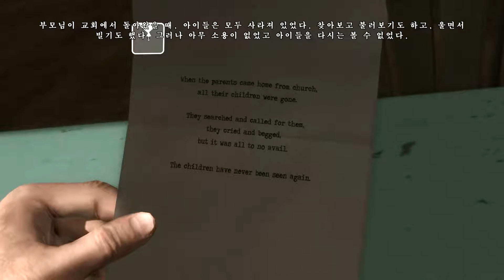헤비레인 스토리 챕터12 파파라치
헤비레인 챕터12 파파라치입니다. 숀의 실종 후 배달 온 우편물에 종이접기 살인마가 보낸 듯한 편지와 렉싱턴 역의 락커 표가 배달되어 옵니다. 에단은 락커를 확인하기 위해 집밖으로 나서려는 데 종이접기 살인마의 피해자라는 사실이 기자들에게 알려져 에단의 집앞에 기자들이 찾아옵니다.

★헤비레인 게임 소개★
어드벤처 게임에 새로운 획을 긋고 있는 프랑스 개발사 퀀틱 드림의 어드벤처 게임으로 PS3로 먼저 출시되고 올해(2016년) PS4로 출시되었습니다. 개발사의 전작의 컨셉처럼 이번에는 제목처럼 폭우가 쏟아지는 필라델피아에서 종이접기 살인마라는 연쇄살인범을 쫓는 4명의 사람들의 이야기입니다. 어드벤처 장르 답게 한편의 영화를 보는 듯한 10시간 남짓의 플레잉 타임을 제공하는 멀티 엔딩의 게임입니다. 그냥 최고라고 밖에는...

★출시정보★
출시일자 : 2010년 2월 18일(PS3) / 2016년 3월 2일(PS4)
플랫폼 : PS3, PS4
제작사 : 퀀틱 드림
유통사 : 소니엔터테인먼트

★NGSGamers는?★
- NGSGamer는 게임공략, 게임실황 채널입니다.
- 댓글 및 피드백은 언제나 환영합니다.

★NGSGamers 소개★
NGS 게이머즈는 콘솔, PC, 모바일 등 플랫폼과 장르를 가리지 않고 게임을 즐기는 크루입니다. 좀 더 매끄러운 게임 진행과 좋은 화질을 뽑기 위해 게임 실력과 환경을 만들어가고 있습니다. 저희 NGS 게이머즈 채널 자주 방문해주시고 저희가 플레이하는 게임 중에 좋아하시는 게임이 있으시면 응원 부탁 드립니다. 그럼 즐겁게 감상하세요. 감사합니다.